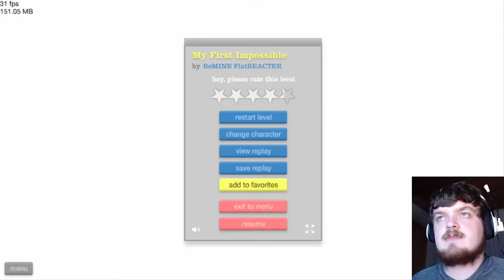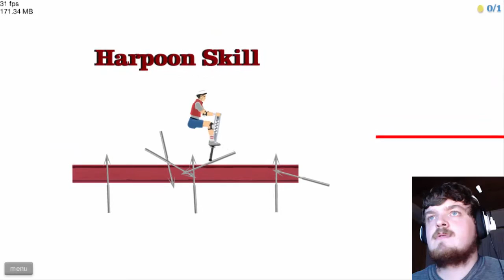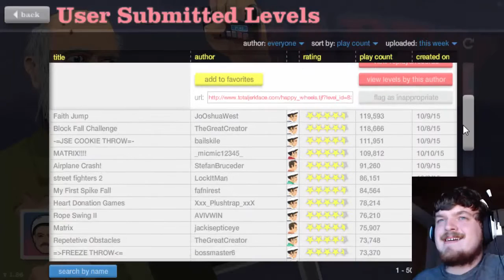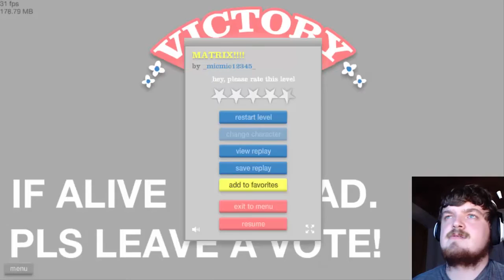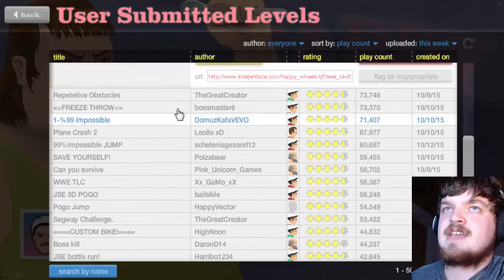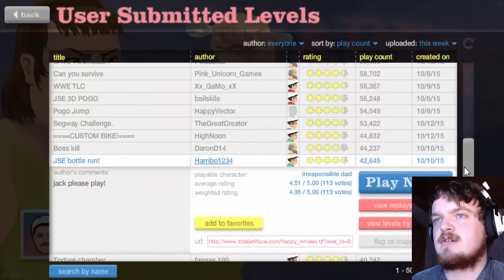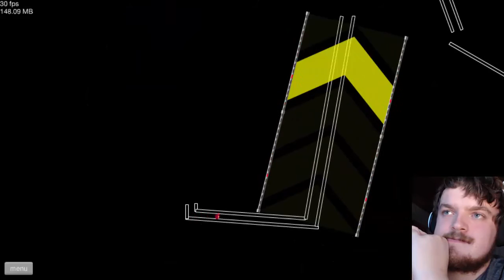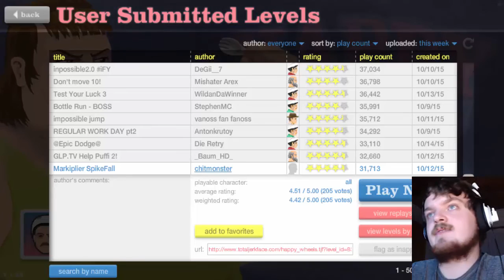I Am Officially Neo! (Happy Wheels #16)